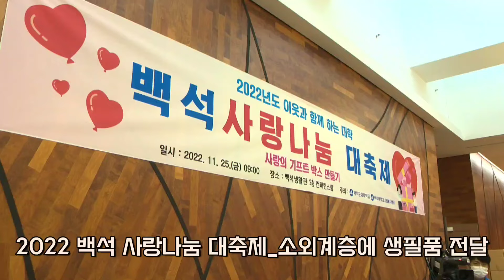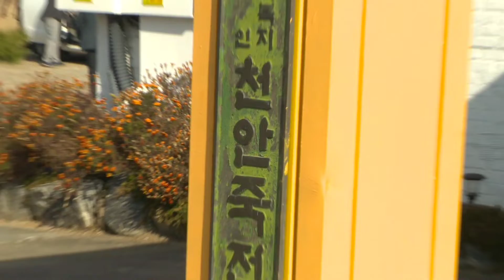[현장영상] 2022 백석 사랑나눔 대축제